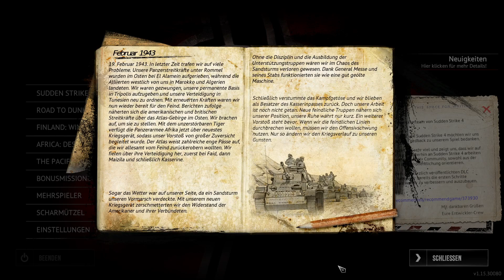Sudden Strike 4 Ever Skins Mod Walkthrough Africa Desert War Germany Schlacht vom Kasserinpas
Sudden Strike 4 Ever Skins Mod - Walkthrough Africa Desert War Germany